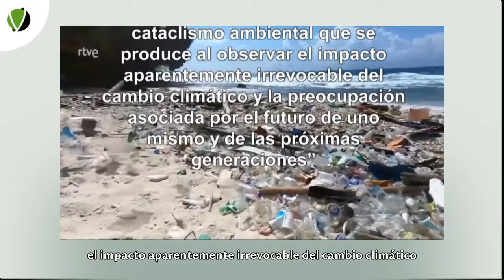134 - 5 MINUTOS con Ecoansiedad y la gestión emocional de la crisis ambiental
Enfrentarse a un mundo diferente, en el que la limitación de recursos y el cambio climático amenazan nuestro modo de vida, no es fácil. Algunos escenarios de calentamiento y degradación ambiental que plantean los científicos dan auténtico miedo o cuando menos generan una profunda inquietud. Por ello, muchas personas en todo el mundo muestran cuadros emocionales negativos que se engloban bajo el término de ecoansiedad. La ecoansiedad ocurre, precisamente, ahora, en un escenario de crisis, que es cuando necesitamos que salga lo mejor de cada uno de nosotros.
La Asociación Americana de Psicología describe la ecoansiedad como “el temor crónico a sufrir un cataclismo ambiental que se produce al observar el impacto aparentemente irrevocable del cambio climático y la preocupación asociada por el futuro de uno mismo y de las próximas generaciones”. La ecoansiedad como problema psicológico lleva apenas unos cinco años en la agenda científica y no hay datos precisos acerca de la cantidad de población que la sufre. Pero a medida que los problemas relacionados con el clima y la degradación ambiental crecen, también aumenta el número de personas que experimentan ecoansiedad. Los síntomas de la ecoansiedad incluyen: preocupación intensa, sensación de impotencia y fatalismo, ansiedad general, insomnio o pesadillas, ataques de pánico y sentimientos frecuentes de estrés, tristeza, pérdida, culpa, desesperación e irritabilidad, junto con una complicada reacción de duelo ante el menoscabo y la destrucción del medio ambiente.
En la última reunión en Davós (Suiza) del Foro Económico Mundial, los principales inversores del mundo hablaban de policrisis y confesaban un estado de auténtica ecoansiedad debida a las perspectivas globales derivadas del cambio climático. Científicos y expertos en clima, ecología y contaminación de todo el mundo han expresado en repetidas ocasiones una somatización de los problemas ambientales, algo que se manifiesta en todo un abanico de anomalías que van desde el estrés hasta problemas digestivos o cutáneos. Resulta evidente que la ecoansiedad no es algo exclusivo de los más jóvenes, aunque entre ellos suele alcanzar cotas muy profundas.
Cabe establecer un gradiente de cuatro fases en la interiorización de la preocupación ambiental. La fase más ligera es la del estrés, seguida por la ansiedad. En casos más severos se llega a la depresión e incluso al suicidio, algo que no solo es dramático, sino que se está haciendo cada vez más frecuente, especialmente entre los jóvenes.
Hay una emoción, la del ecoenfado, que, en general, permite canalizar la ira o la rabia hacia acciones de protesta o al menos hacia iniciativas para mejorar y cambiar las cosas. Por ello, el ecoenfado no suele derivar en problemas psicológicos graves para el individuo. Como es lógico, todos estos trastornos individuales generan una amplia cascada de efectos sociales y laborales que suelen empeorar la situación emocional y que desde luego no ayudan a poner soluciones ni a la crisis ambiental ni a la crisis emocional.
La ecoansiedad está muy ligada al concepto de solastalgia, entendida como el conjunto de trastornos psicológicos que se producen en un individuo o una población tras cambios destructivos en su territorio. La solastalgia afecta a personas que ya han padecido las consecuencias de un desastre natural y que, como revelan diversos estudios, tienen por ello entorno a un 4 % más de posibilidades de padecer una enfermedad mental y de sufrir cuadros de estrés postraumático o depresión.
Los efectos de la ecoansiedad pueden abordarse buscando la parte positiva ante las circunstancias, trabajando la regulación emocional de los impulsos propios y desarrollando resiliencia para afrontar adversidades. Es clave pasar a alguna forma de acción, empezando por conocer los problemas ambientales, y por concienciarse y concienciar a los demás. Un cierto grado de activismo libera tensiones y nos hace ganar confianza.  Algo importante entre las soluciones está revisar nuestro modo de vida, buscando la sostenibilidad ambiental de nuestras actividades. Reducir el consumo, reciclar, hacer una vida sana, con una dieta saludable y apostando por la movilidad, recoger basura y un largo etcétera que la mayoría conocemos bien. Ante la ecoansiedad hay que pasar a la acción.